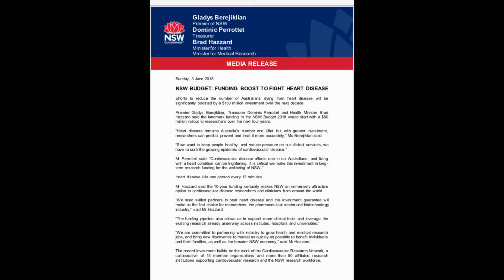180603-新州医学科研经费拨款的预算新闻发布会（Revised）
2018年6月3日新州州长Gladys Berejiklian，财政厅长Dominic Perrottet和卫生兼医学科研厅长Brad Hazzard 在悉尼皇家阿尔弗雷德王子医院(RPA)联合召开新闻发布会公布在即将到来的新州预算中对医学科研经费的拨款，并回答现场提问。